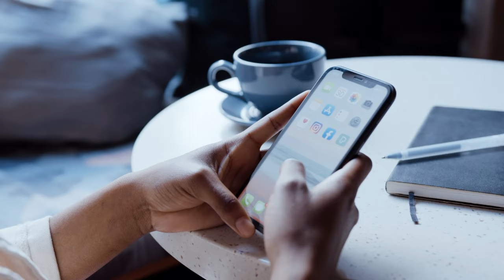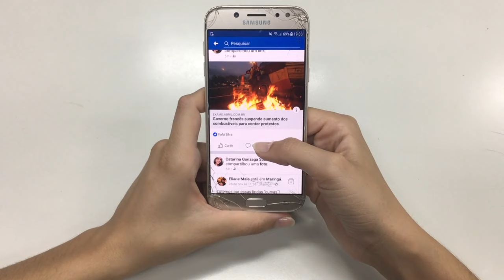Scariest world laws travelers MUST know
🌍 Explore the world's strangest laws with us! In this video, we delve into the top 10 scariest laws travelers must know before they embark on their adventures. From surprising regulations in Calais, France to quirky customs in Milan, Italy, these laws will leave you scratching your head and perhaps even rethinking your travel plans.
🇫🇷 Discover why providing assistance to migrants in Calais, France is illegal, and how insulting the monarchy in Thailand can lead to severe consequences. Learn about Alaska's surprising stance on drinking in bars and Scotland's unique tradition of hospitality.
🇨🇳 Navigate through China's internet censorship laws and understand why not standing for the National Anthem in Thailand is a big no-no. Uncover Milan's cultural expectation of perpetual smiles and San Francisco's efforts to manage its pigeon population.
🇨🇭 Dive into Switzerland's nighttime toilet etiquette and Singapore's regulations on chewing gum sales.
🚀 Thanks for joining us on this journey through the world's scariest laws. Until next time, happy travels and stay curious!